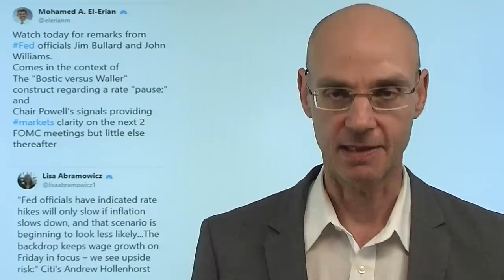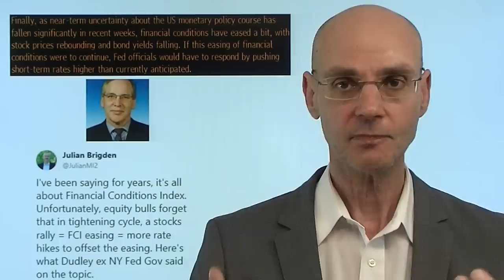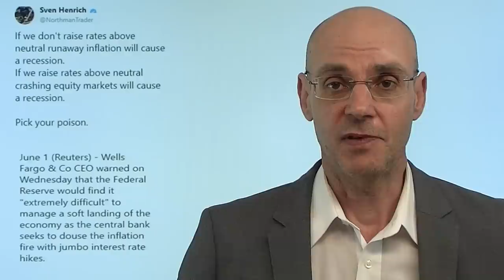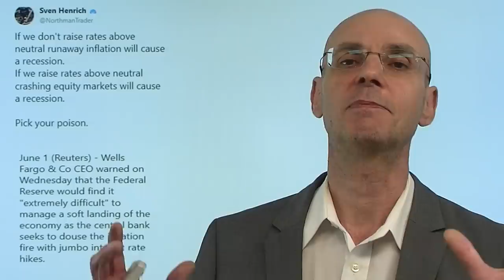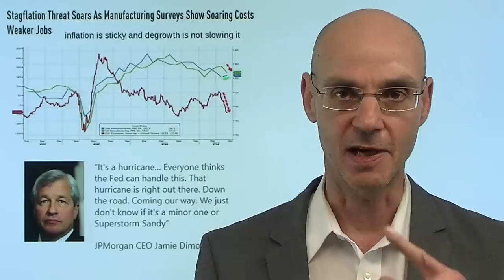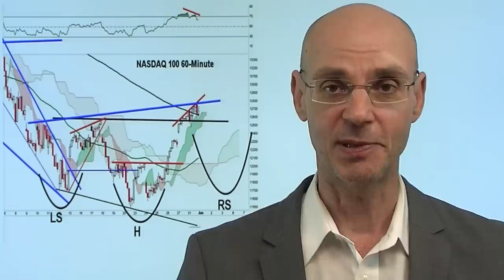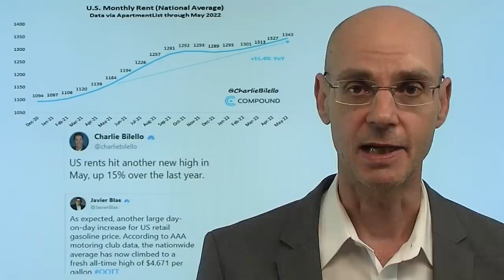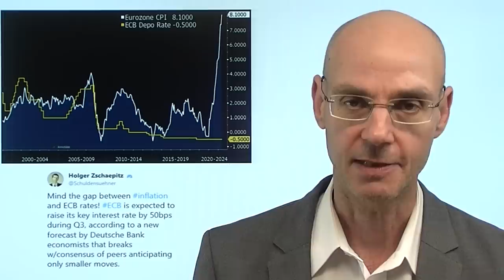Zinsen, Inflation, Fed - Bären gegen Bullen 2:0! Marktgeflüster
Hinweise aus Video:
1. Inflation: in Deutschland nach europäischer Berechnungsmethode schon bei fast 9%

2. Energiewende: „Deutschland begeht ökonomischen Selbstmord!“

3. Hat Frank Thelen tatsächlich gigantische Gewinne versprochen?

Zwei entscheidende Fragen standen heute auf der Agenda - erstens: wird die Fed wirklich im September mit der Anhebung der Zinsen pausieren, und zweitens: hat die Inflation ihren Hochpunkt erreicht und wird sich abschwächen, wenn sich das Wachstum abschwächt? In diesen beiden Fragen haben die Bären gegenüber den Bullen heute einen klaren 2:0-Sieg errungen. Denn Fed-Mitglied Bostic, der eine Pause bei der Anhebung der Zinsen im September angeregt hatte, hat heute einen Rückzieher gemacht - das zeigt, wie die Machtverhältnisse innerhalb der Fed derzeit sind (bei den hawkishen Mitgliedern nämlich!). Und zweitens haben die heutigen US-Konjunkturdaten (ISM Index und JOLTs) gezeigt, dass die Inflation absehbar hoch bleibt, selbst wenn das Wachstum immer schwächer wird..